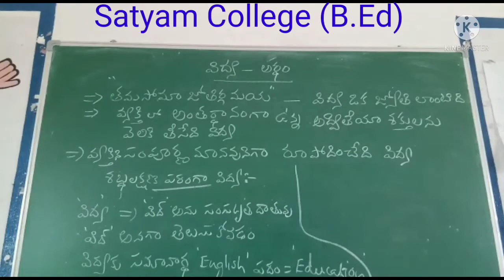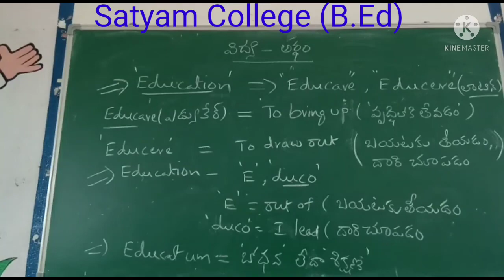BEd 1 St sem Paper- 1 Meaning of education - philosophical foundations of education